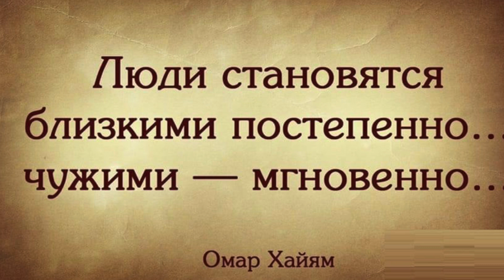GS6256 Не жалейте чужих мужей! 5ч. Полюби себя!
всегда думала, что альфонсы это молодые мужчины и пожилые дамы, оказывается бывает и наоборот, пожилой ребёнок и молодая жена.
беру ответственность за себя и свою жизнь. Зла на мужа не держу, по-человечески мне жаль его. breadcrumbing. хлебные крошки мне больше не нужны. Я выбрала себя и Свою Новую Жизнь.
Не жалейте чужий мужей, не ищите им оправдания
Мужчина должен быть свободен от всяких отношений на момент встречи с вами
Мужчина должен добиваться вас,
вы не должны заслуживать его любовь
Не служите мужчине
Не отдавайте всю саму себя, не ставьте его на пьедестал
У мужчины должна быть цель в жизни,
Мужчина должен и хочет работать для семьи
У вас должны быть темы для разговора, общие интересы
Не живите только интересами мужа
Не надо ждать 20 лет чтобы принять решение
У вас должна быть цель
Вам должны оказывать знаки внимания
Вы не коврик у двери.
Девочки, любите себя, уважайте себя.